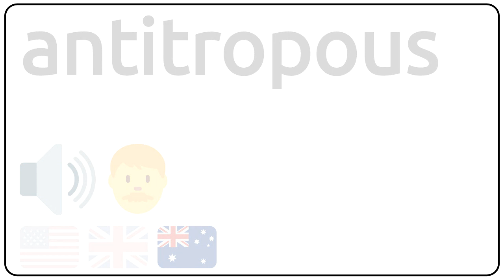How to pronounce antitropous in english?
How to pronunce antitropous in english
How to pronunce antitropous in american accent 🇺🇸?
How to pronunce antitropous in british accent 🇬🇧?
How to pronunce antitropous in australian accent 🇦🇺?

Como se dice antitropous en ingles?
Como se pronuncia antitropous en ingles?